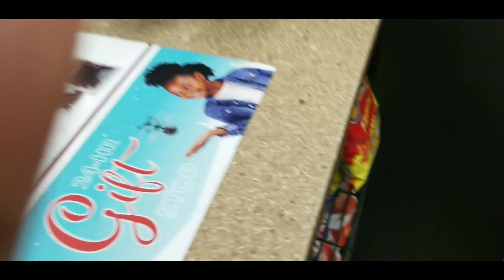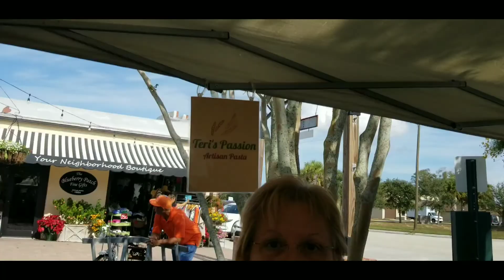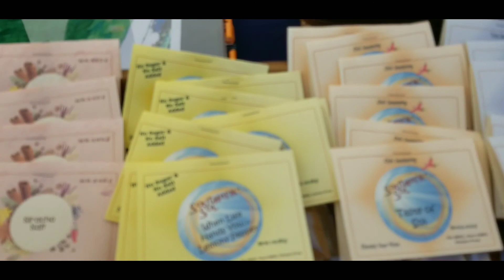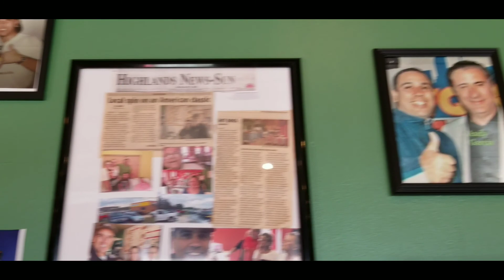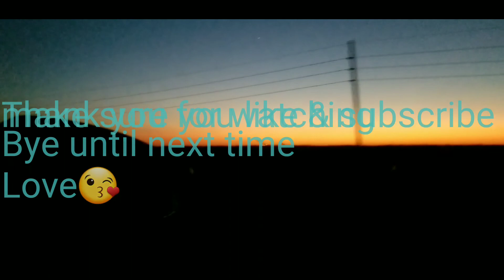Vlog - To Mothers House We Go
Vlog going to moms house for the weekend with the family.